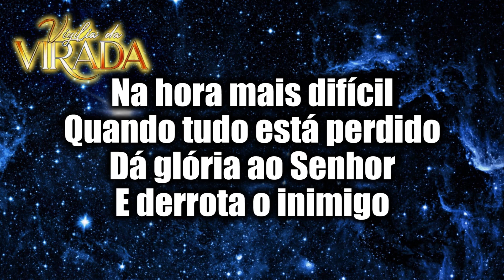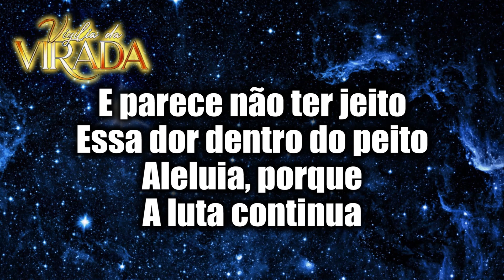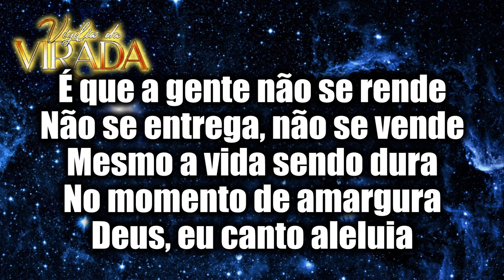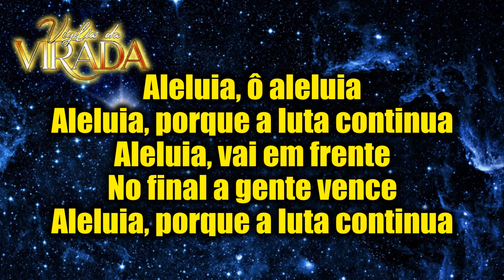ALELUIA, PORQUE A LUTA CONTINUA - ANDRÉ BARROSO (VIGÍLIA DA VIRADA)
LETRA
Aleluia, Porque A Luta Continua - Bp Marcelo Crivella

Há uma palavra
Que se diz no mundo inteiro
Traduz um sentimento
Puro, santo e verdadeiro
Na hora mais difícil
Quando tudo está perdido
Dá glória ao senhor
E derrota o inimigo

REFRÃO

Aleluia, ô aleluia
Aleluia, porque a luta continua
Aleluia, vai em frente, no final a gente vence

Nessa hora de agonia
Quando a noite é tão fria
A tristeza invade a alma
E não amanhece o dia
E parece não ter jeito
Essa dor dentro do peito

É que a gente não se rende
Não se entrega, não se vende
Mesmo a vida sendo dura
No momento de amargura
Deus, eu canto aleluia